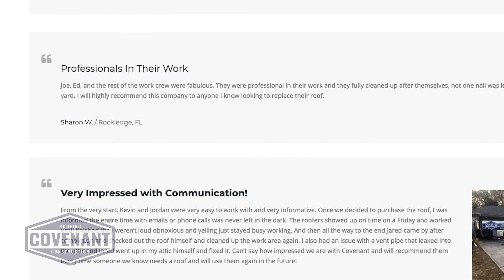Our Promises made the difference to Mr. Bowman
When Covenant Roofing examined Bob Bowman's roof in the Bay Hill neighborhood in Orlando,  we found multiple issues that needed to be corrected immediately.  From nail pops, to poor patches, his roof was in need of immediate repair.  With his steep, pitched roof, he was also concerned for our roofers. Our safety harnesses reassured him, as did the strong work ethic our employees have.

We are honored he chose us to redo his roof, and outright pleased he noticed our integrity, and commitment to our promises.